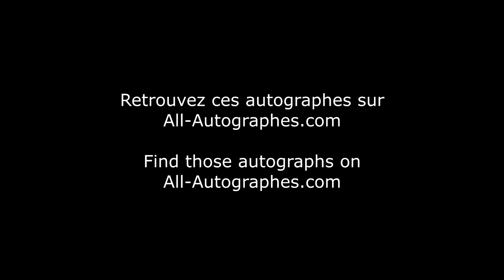Adam Sandler signing autographs in Paris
Adam Sandler was in Paris to film Murder Mystery 2 with Jennifer Aniston. He was super nice throughout his whole stay, taking pictures with everyone and signing pictures.
Here he is enjoying the (rare) sun and signing our pictures.